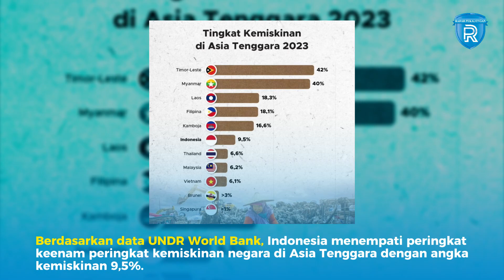Daftar Tingkat Kemiskinan di Asia Tenggara, Indonesia Urutan Berapa?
Tingkat kemiskinan Indonesia terus menunjukkan tren penurunan sejak September 2022 lalu.

BPS mengungkapkan jumlah penduduk miskin berkurang 460 ribu orang per Maret 2023.

Kementerian Keuangan mengungkapkan, secara akumulatif, sejak Maret 2021 hingga Maret 2023, 1,6 juta orang berhasil keluar dari garis kemiskinan.